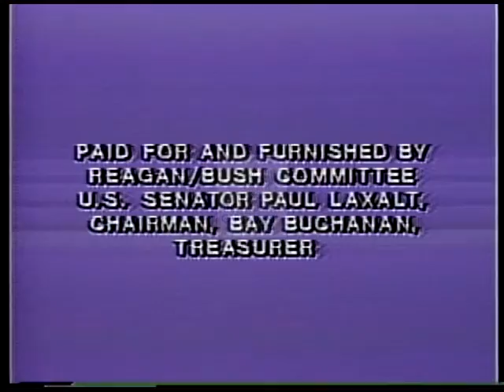George Bush[Republican] 1980 Campaign Ad "Ask George Bush"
Candidate & bush as the superman theme plays. VO, says that from Chicago, bush will answer voters q?s. bush is asked about carter's affect on the country, Iranian hostage crisis, housing, peace, bigotry, Israel support, human rights, Korea, & inflation.

Creator: Other

Location: United States of America

Format: 2" film; video/mp4

Extent: 28 minutes 55 seconds

Subjects: Foriegn policy; Economies